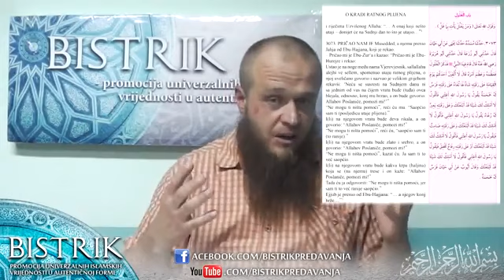10 djela koja izvode iz vjere - 12 dio - Semir Vatrić